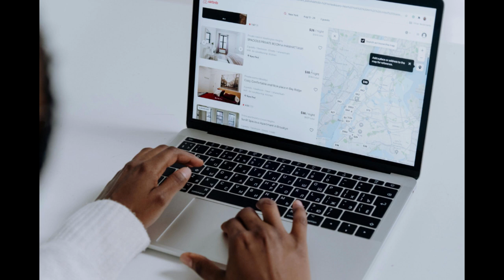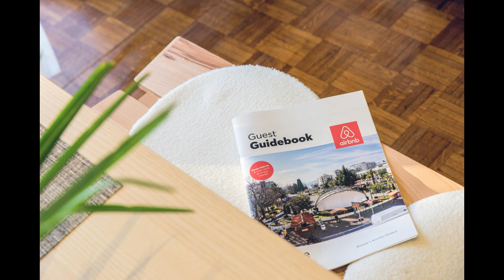How to Set Up an LLC for Airbnb for Free | Including a Surprise Gift for Starting a Business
Here’s a resource that will walk you through the process step-by-step and allow you to form an LLC for Airbnb for free
It’s a high quality, full blown business plan template, complete with detailed instructions and all the related spreadsheets. Allows you to easily prepare a professional business plan for your business